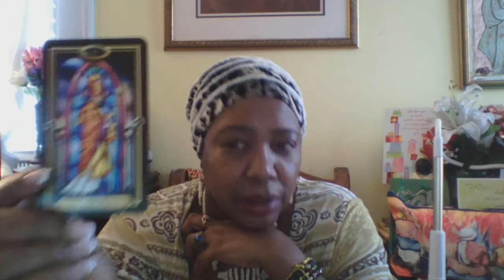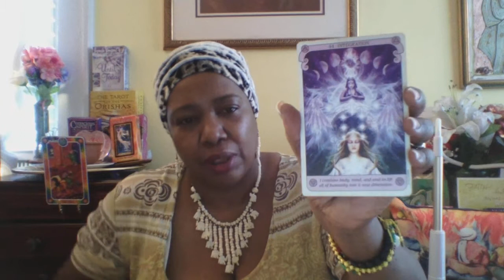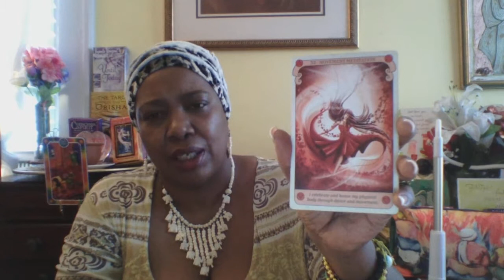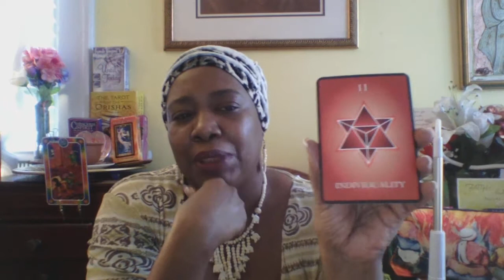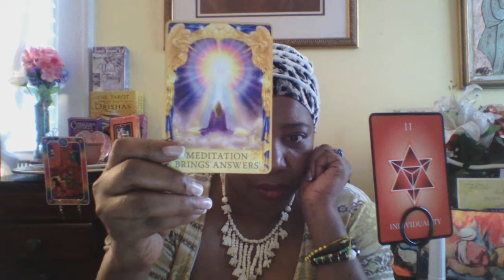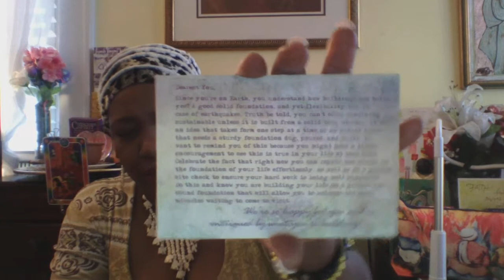GENERAL READING MARCH 2018: VIRGO, GET ONTO POSITION TO SHINE